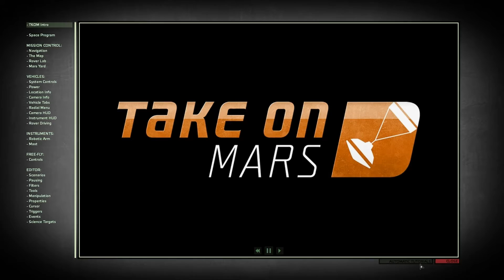Bohemia Interactive Take On Mars Review Redfish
Hello Gentlemen,

Just got Take On Mars by Bohemia Interactive, the early access is available for download on steam. Downloaded it, installed it and double clicked on play. Straight to the options menu and run in windowed mode and then changed my mind and put it back to full screen mode. The first screen that greets you is the Take On Mars menu with the usual game options and a spinning depiction of planet Mars. You can hold down the LMB and spin the planet around and see cool sounding names like - Syrtis Major and Elysium Planitia. A few clicks and the initial tutorial loads up. Clicked on Real World Time and eventually I make my way to the Lab and Construction Building. Found myself pressing the 'Test Vehicle' panel & see the lander. I see different views and instruments, You see (not manipulate) the outside world. My first test ship wobbled like crazy and the wide angle and telephoto view quality, looked like they had purchased the same cameras used in the Blair Witch project. Maybe it's an early alpha thing? I think Bohemia are simulating the quality of video/pictures sent from Mars back to Earth -- lossy and crap. Like any man on the planet who has never read an instruction manual since making 1/32 Airfix models, I end up pressing every single key to see what screens pop up. Oooh... aaarghhh... what does that do... oohhh. Esc key goes to Main Menu. Yawn and fast forwarded to the Launch vehicle 13mins 39secs. Look around the crater for about six or seven minutes and then stumble on the list of tasks required to be completed in this particular mission.

After pressing every key again, q,w,e,r,t,y,,,,,. I find myself at the Capture Gas stage. oooh... aarghhhh. Click on Capture Gas. Yay! DO NOT MOVE INSTRUMENT in flashing red text. First you capture the gas, then you analyse gas. (Insert Fart Joke) This is one of the Major Tasks completed at the initial first assignment Victoria Crater. Your initial foray in the Victoria Crater teaches you Mars atmospheric pressure differences compared to Earth and also the composition percentages of CO2, N & Ar (I knew learning the first twenty elements of the periodic table would be useful in my lifetime.. thanks to my grade 10 science teacher Mr Clewett). Once you complete a mission, you also get access to New Tech Levels and various vehicle and instruments at tech level 2 become available. And I got a steam achievement unlocked "It's All About the Science" I then read the rest of the Mission task and see there is another minor task, a photo opportunity requirement.

The light bulb dims and I figure out that mission tasks are comprised of Major task and Minor tasks. Each successful completion of Major & Minor tasks during a mission will allow you access to higher level tech and more cash to spend on stuff. In the Early Access version, I can see some instruments have power levels and charge / drain rates and I guess that there would be that certain tasks that require balancing energy usage from your chemical batteries before they are depleted in the later missions. Don't know yet if there are ways to recharge. It's interesting but not for everyone. Interesting enough I had the game freeze on me twice and waited and waited and waited. before the three finger salute Ctrl+Alt+Del restarted the game.

My initial thoughts coming from a Flight Sim enthusiast. Well just like there are people that are vegetarians and there are people who like a medium rare wagyu rump with a side of hand cut fries, mushrooms swimming in a red wine jus. Take On Mars just doesn't have enough meat to satisfy me. Do your own due diligence and make an informed decision. Read the reviews, watch other videos and then make a purchase or not decision. I 'm not satisfied. If I want a space sim, Kerbal Space Program has that creativity streak that Take On Mars doesn't. Would I play Take On Mars often? Only if my Warthog HOTAS was stolen, and every other computer game I owned was destroyed and it was raining outside and it was a Saturday in June. Aside from that, sure I will play it.

Another thing, what is early access, an alpha, beta or in-between? Call it what it is - an Alpha.

Thanks go to my grade 10 Science teacher Mr Clewett -- You were right, I would use the knowledge of the first twenty elements in the periodic table in my life time. :)

Score: 2/10

Game play chapters:

00:30   Game Time / Real Time decision
03:02   Margaritaville
04:38   Go to the Lab
05:02   Construction
09:05   Test Vehicle outside in the carpark.
13:39   Launch
19:54   Gas Capture
20:27   Gas Analysis
23:38   Smile!
30:27   Rim 01 completed
31:20   Disconnect